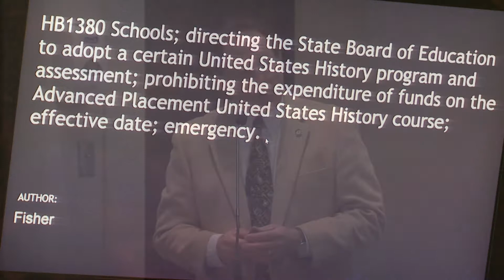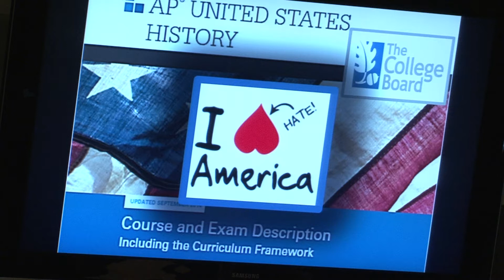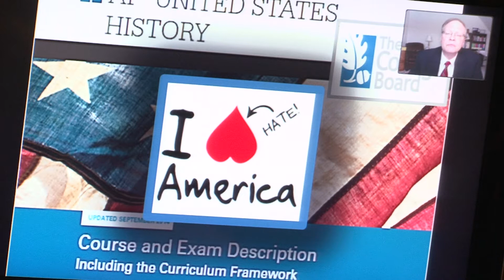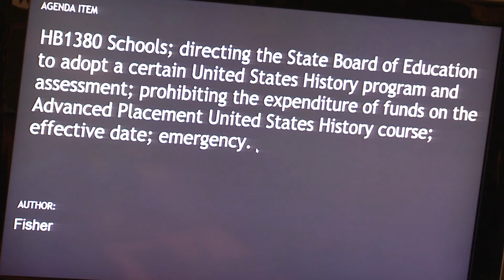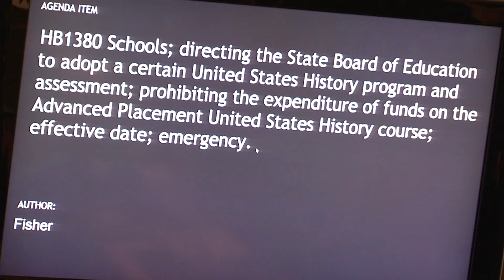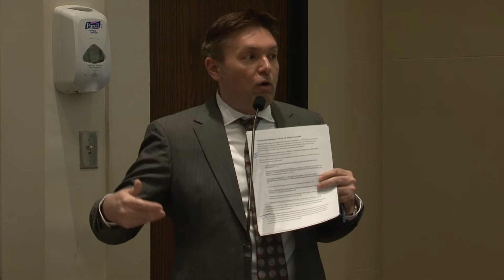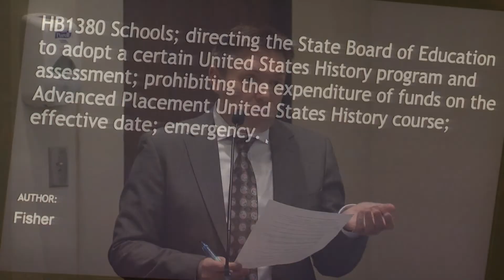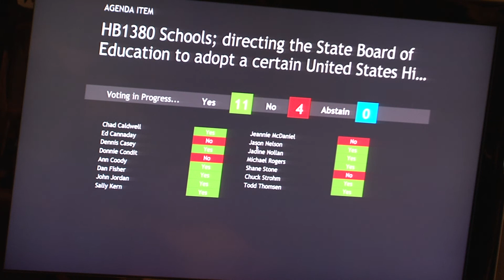House Common Education Committee - HB1380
House Bill 1380 - Schools; directing the State Board to Education to adopt certain United States History program - Fisher